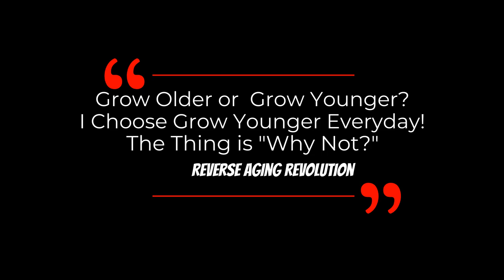WHAT We've Learned From The FIRST Human Biological Age Reversal | Dr Greg Fahy Interview Clips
Dr Grey Fahy reviews the first human study which successfully reversed biological age in this clip.

Reversal of epigenetic aging and immunosenescent trends in humans

Gregory M. Fahy is a cryobiologist and biogerontologist, and is also Vice President and Chief Scientific Officer at Twenty-First Century Medicine, Inc. Fahy is the world's foremost expert in organ cryopreservation by vitrification. Fahy introduced the modern successful approach to vitrification for cryopreservation in cryobiology and he is widely credited, along with William F. Rall, for introducing vitrification into the field of reproductive biology.

Fahy is also a well-known biogerontologist and is the originator and Editor-in-Chief of The Future of Aging: Pathways to Human Life Extension, a multi-authored book on the future of biogerontology. He currently serves on the editorial boards of Rejuvenation Research and the Open Geriatric Medicine Journal and served for 16 years as a Director of the American Aging Association and for 6 years as the editor of AGE News, the organization's newsletter.